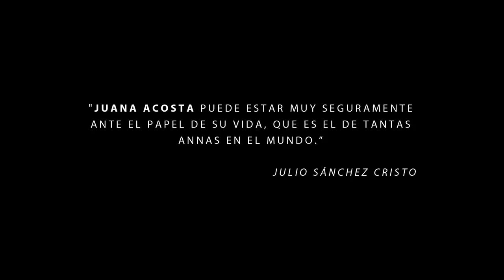Anna (Trailer Oficial) - Juana Acosta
Anna, una joven colombiana residente en París, muy inestable emocionalmente, que se empeña en demostrar que es capaz de ser una madre responsable. Con la visión de convertir en hotel una cabaña que su familia tiene abandonada en una playa del Caribe colombiano, convence a su mejor amigo, Bruno, un alcohólico endeudado, de acompañarla en su aventura. Juntos rescatan a su hijo Nathan de las garras de su abuela y se escapan a Bogotá. En Colombia los tres recorren el país en búsqueda de un futuro y de un sueño de normalidad. A medida que se acercan a la meta, sus vidas se transforman. Mientras Bruno se reconcilia con la vida, Anna se hunde en la tragedia de su enfermedad ante los ojos del niño que deberá madurar antes de tiempo.